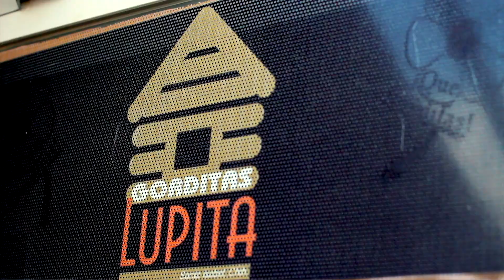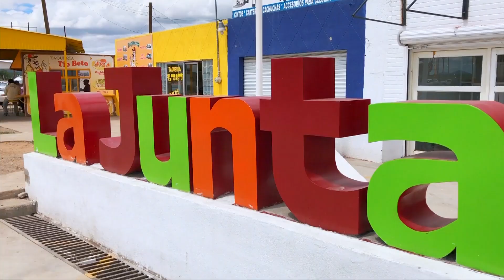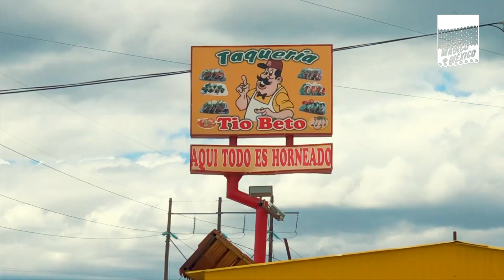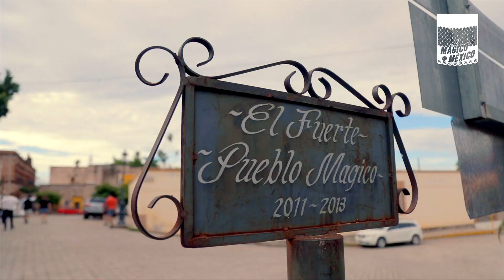Lo Mágico de México PG 06 T2 (Chihuahua Gastronomía) Canal 26 Aguascalientes México.